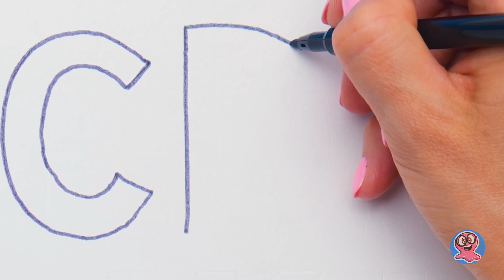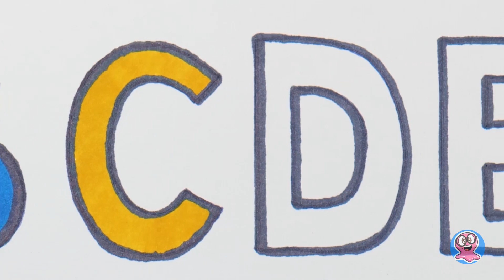¡Manera fácil de aprender el alfabeto! Video educativo para niños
¡Hola chicos! Hoy vamos a aprender el alfabeto, ¡y lo haremos divertido! ¿Cómo?
¡Descúbranlo en nuestro nuevo video!

Primero, dibujaremos todo el alfabeto en una gran hoja blanca de papel, ¡luego colorearemos cada letra en un color brillante diferente y finalmente lo cubriremos con chispas! Por lo tanto, si bien este emocionante proceso durará, ¡pueden aprender fácilmente el alfabeto con nosotros!

El aprendizaje puede ser divertido. ¡Recuérdalo! Y no olvides presionar LIKE a otros videos increíbles en nuestro canal: